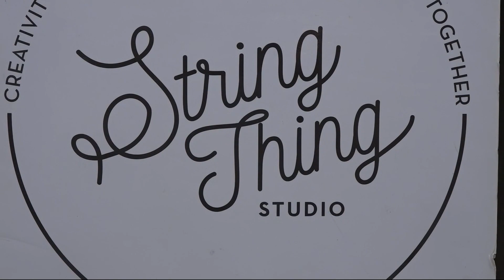owner of Uncle Yankey’s Pepper Sauce kevon Heath aka Yankeyboy on Brooklyn News 12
The supply chain crisis has taken a toll on small businesses across the city, including several at a holiday market in Brooklyn, which are trying to keep products on shelves for customers to buy this holiday season.

Holiday markets around this time of year are busy with local vendors, selling everything from clothing to accessories and food products.

Kevon Heath, the owner of Uncle Yankey’s Pepper Sauce, says the price of his ingredients has more than doubled.

"I used to pay like $1.50 for strawberries, now it's like $5, $6, and I'm talking wholesale,” said Heath.

Felicia Eve is the owner of String Thing Studio and she says some of her products are being delayed.

"I get my inventory probably a day or two later than I probably would have and, in some instances, if it's waiting for it to be delivered from someplace else it could be months,” said Eve.

Jennifer Wong, owner of Gone to the Dogs, says that along with shipping delays and inflation she is also seeing a labor shortage.

"The labor shortage has definitely caused a dip in sales just because we don't have enough people to help us sell our products. And on top of that we're losing opportunities because of all the delays so it's a really tough time for us,” said Wong.

Vendors say they’re still pushing forward and working around those challenges and ordering more supplies so they can get as many products to the market as possible.

They say that as they continue to push forward, they’re hopeful that markets like this will help them reach more customers and boost sales, as they work to keep their businesses going.